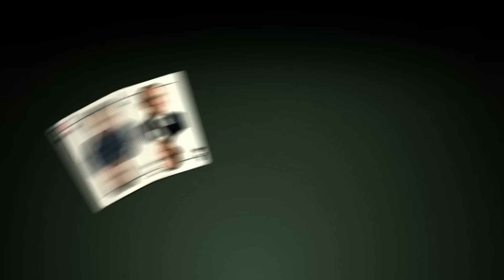Beata Szydło: Donald Tusk nakręca agresję i dzieli Polaków | T. Sakiewicz | Dziennikarski Poker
Gościem: Beata